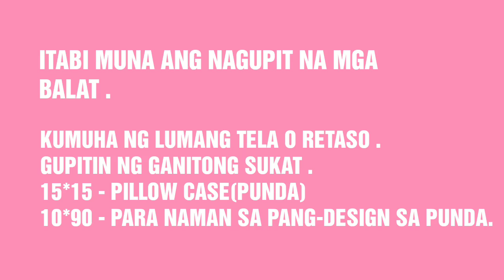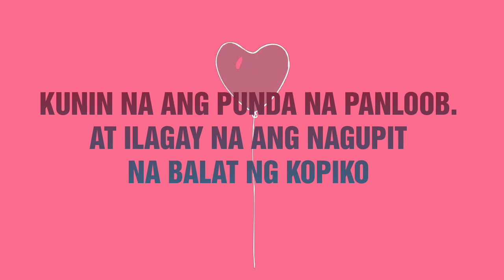RECYCLE PILLOW | KOPIKO SACHET 😍